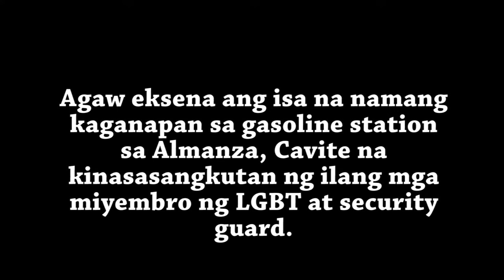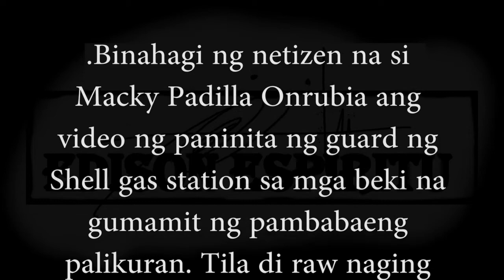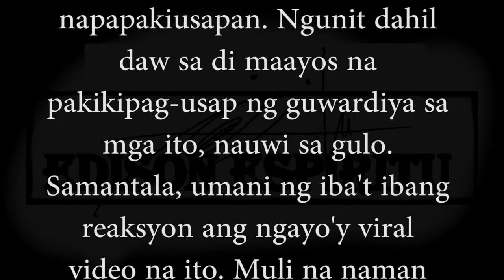Nauwi tuloy sa sagutan at pagtatalo ang kanilang usapan at muntik pang mauwi sa pisikalan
Viral ngayon ang isa na namang eksena sa paggamit ng CR na pambabae ng ilang mga beki sa Almanza,Cavite - Maayos daw sana na sinaway ito ng mga guard upang sana'y di ito nauwi sa sagutan at muntik pa ang mga itong magkasakitan - Umani ng iba't-ibang reaksyon ang video na muling iniugnay sa eksena sa CR ni Gretchen Diez sa isang mall sa Quezon city .